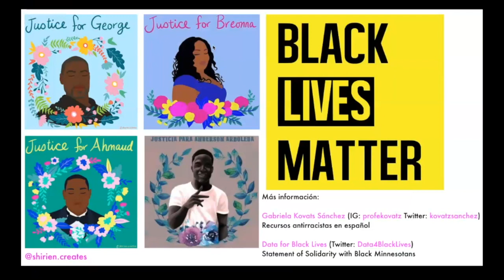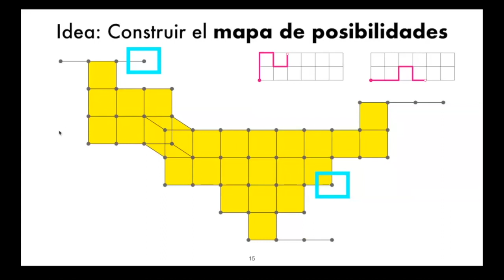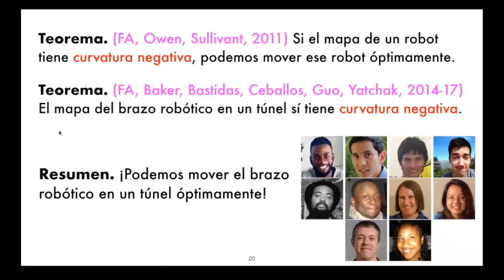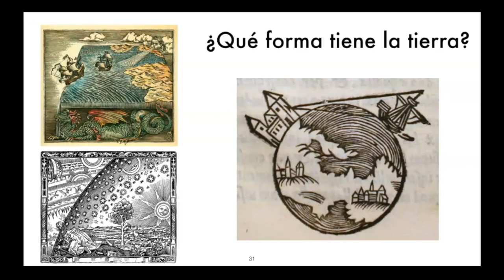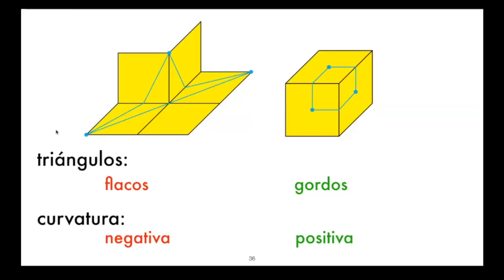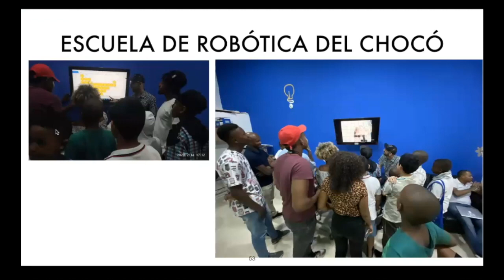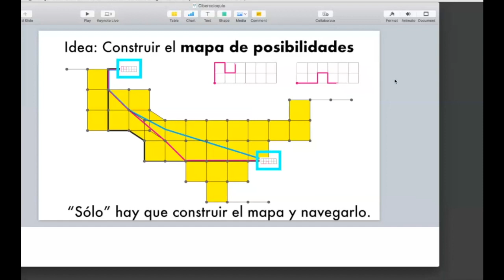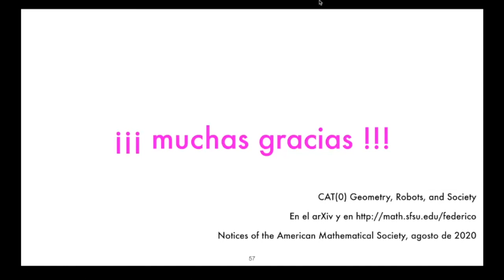Federico Ardila en la inauguración del Cibercoloquio Latinoamericano de Matemáticas.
Título: Geometría CAT(0), Robots y Sociedad.

Resumen: ¿Cómo podemos mover un brazo robótico de la manera más eficiente posible? Buscando responder esta pregunta, llegamos a un lugar tal vez inesperado: la geometría de altas dimensiones.

En "La Biblioteca de Babel", el escritor Jorge Luis Borges se imaginó una biblioteca universal donde se encuentran todos los libros posibles. Del mismo modo, podemos imaginarnos el espacio universal de todas las posiciones del robot. Como la Biblioteca de Babel, estos espacios son enormes y muy complejos. Afortunadamente, ellos han sido estudiados por investigadorxs en álgebra, combinatoria y geometría. Esto nos permite construir un "control remoto" para navegar estos espacios, y mover nuestro robot.

El posible éxito de un proyecto científico como este nos enfrenta a preguntas éticas que no podemos ignorar. En una sociedad profundamente desigual, ¿quién tiene acceso a las tecnologías que puedan resultar? ¿Quién se beneficia y quién se perjudica? ¿Cuál es nuestra responsabilidad como cientíticxs?

Esta charla será abierta y accesible al público general, y no asumirá conocimientos previos de matemática ni de robótica. Incluirá trabajo conjunto con Arlys Asprilla, César Ceballos, Hanner Bastidas, John Guo, Matthew Bland, Maxime Pouokam, Megan Owen, Rika Yatchak, Seth Sullivant, Tia Baker, Wolsey Rubio, y lxs estudiantes de la Escuela Robótica del Chocó.

Links de la charla:
El artículo  'CAT(0) geometry, robots, and society':

Recursos sobre ética y matemáticas:
math.sfsu.edu/federico/ethicsinmath.html

Recursos antirracistas en español:
Dra. Gabriela Kovats Sánchez (IG: @profekovats / Twitter: @KovatsSanchez)

Data for Black Lives usa herramientas estadísticas para analizar y enfrentar el racismo estructural en sus distintas manifestaciones. @Data4BlackLives)
Statement of Solidarity with Black Minnesotans